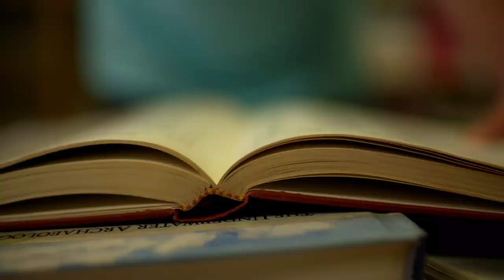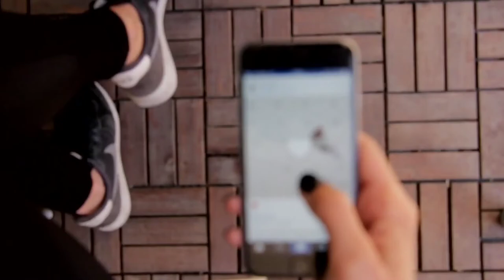1.- Navidad, qué alegría | Monsterhearts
CW: Este capitulo PUEDE contener una amplia variedad de triggers, entre los que están incluidos, pero no limitados temas de Drogas, violencia, acoso escolar, manipulación emocional, muerte, sangre, LGTBIQ+ fobia, racismo, locura, sexo, depresión...

Ya casi es Navidad en Waycross y Ash, Logan, Connie y Blake se preparan para unas fiestas que se prometen tan deprimentes como las anteriores. Es fácil perder el control cuando nada en tu vida parece tener sentido... y cuando eres un monstruo literal bajo piel humana.